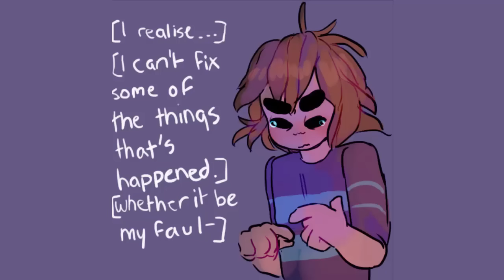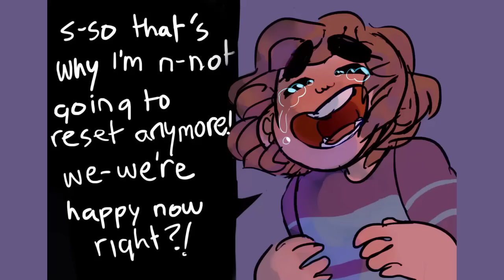Thank You* - Undertale Comic Dub - FEELS?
ARTIST (Sorry for the mix up!)